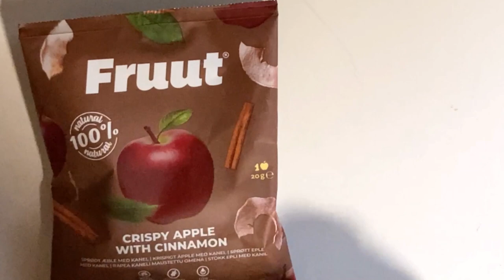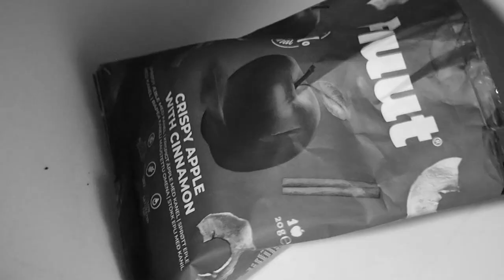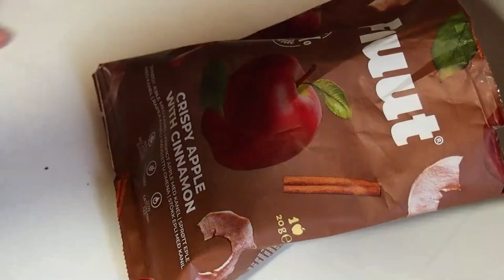How Do FRUUT Apple Chips with Cinnamon Taste?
Dipped, crispy, and sweet apple chips flavored with cinnamon, with no added sugar, salt, or other artificial ingredients. More than 90% of the moisture is removed from fresh apples to create this 100% natural product.

FRUUT dried fruits are produced in a sustainable way: 100% of the fruit is used (even fruit that is damaged or too small); no chemicals are used in production; only water is used for washing and processing; and the peels and seeds are used to feed animals and fertilize the soil. The apple chips are manufactured in Portugal, and the apples are also from Portugal.